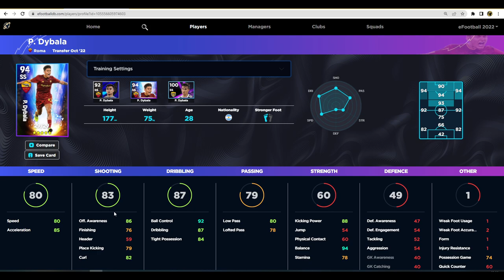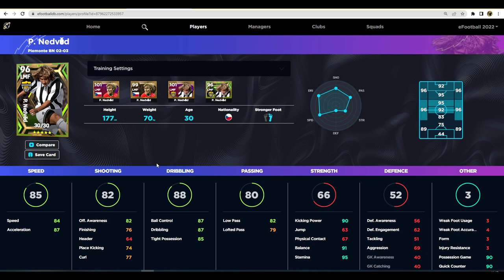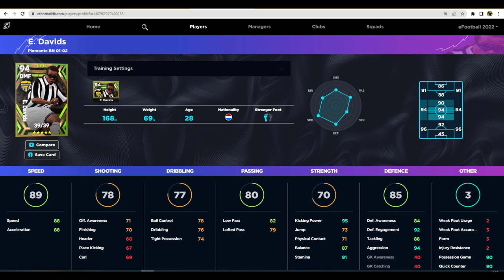eFootball 2023 | JUVENTUS LEGENDS REVIEW - DAVIDS, DEL PIERO, NEDVED